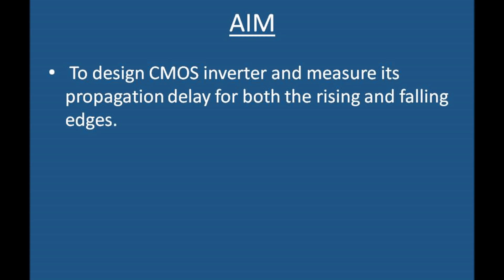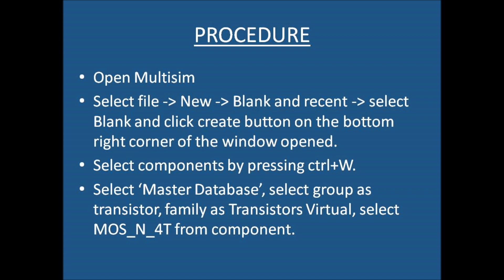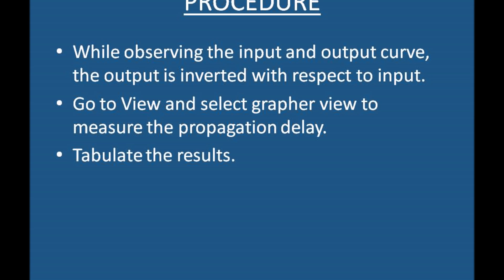CMOS Inverter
This video is based on Analog and Digital Electronics Practicals using Multisim.